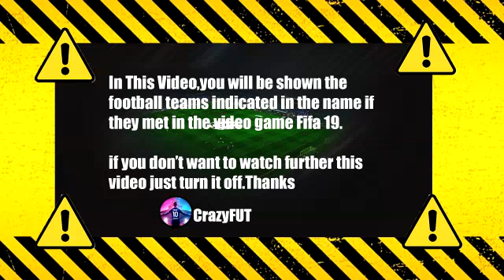Borussia Dortmund vs Köln 2-0 Highlights & Goals | 2021 HD